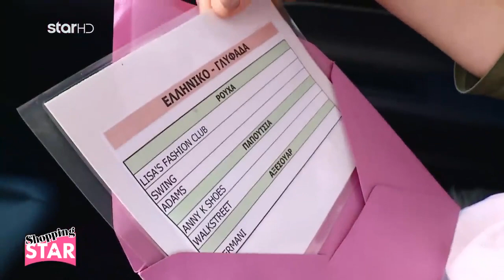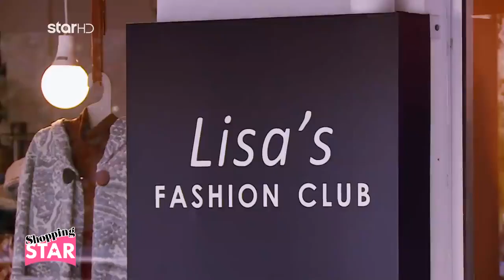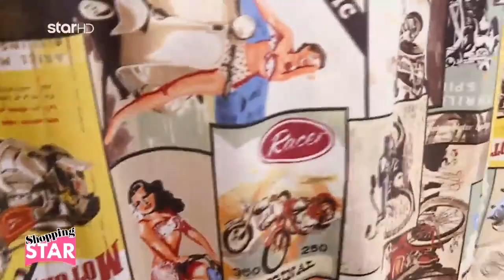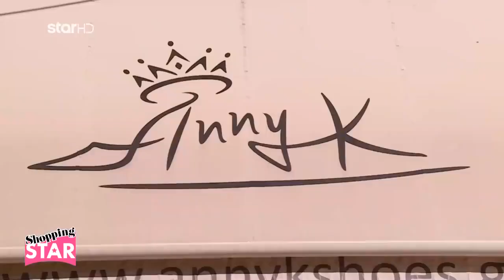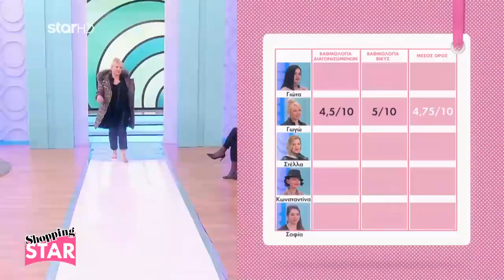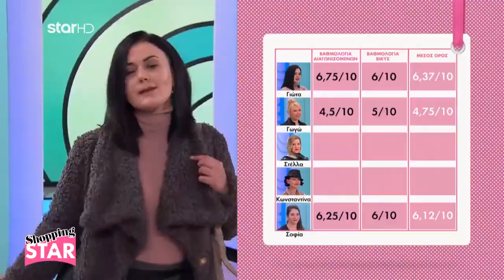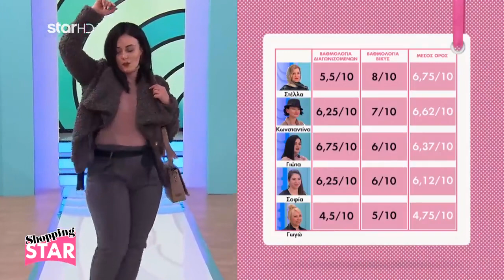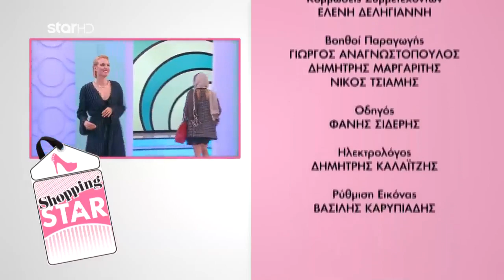Shopping Star (trailer) - 01-03-2020